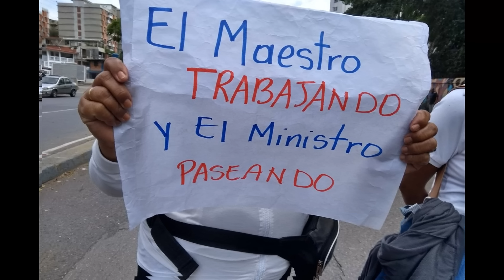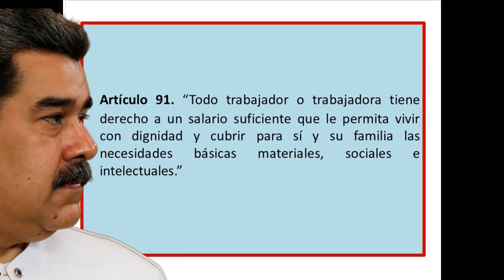🔴 !ULTIMO MINUTO! HOY 31 ENERO - LO DICE LA PROFE NICO LO HIZO!!!🚀🚀🚀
LOS DESPIDIO Y AHORA TU QUE CREES

31/01/2023

VÍDEOS RELACIONADOS